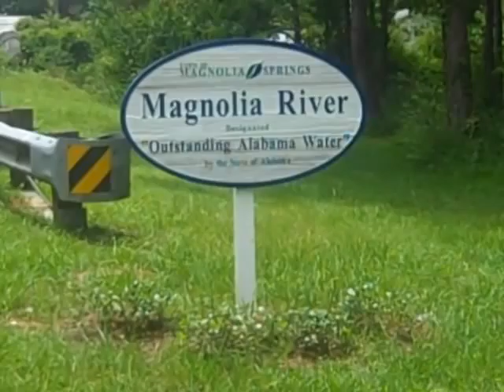Foley, AL/Weeks Bay 11450 County Road 26 - Lesa Gilbert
Waterfront Bay Home on Weeks Bay. Quaint Cottage to enjoy fishing and boating during the day and your own private sunset at night. Screen porch included!